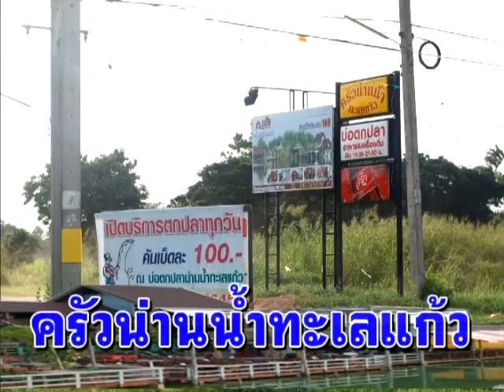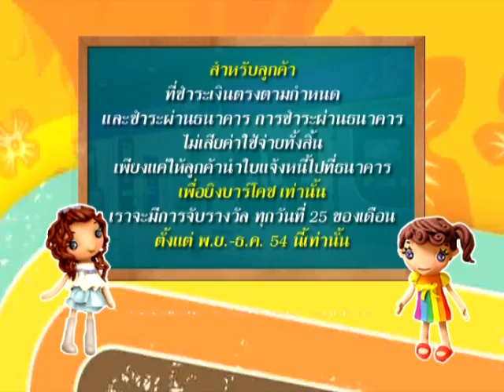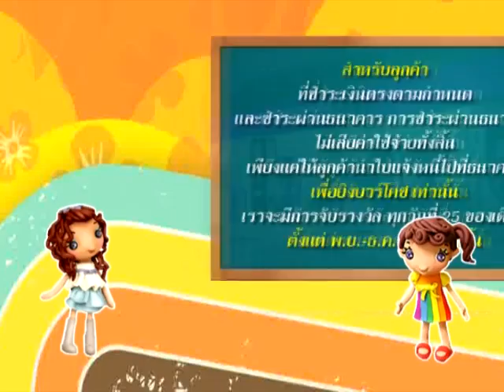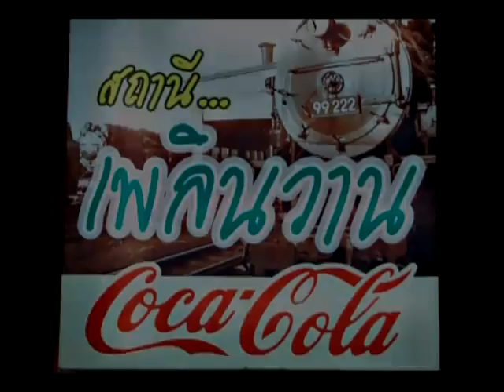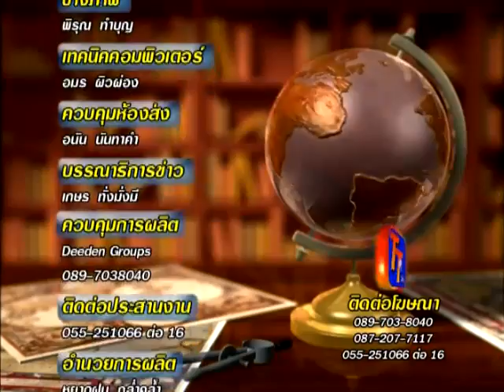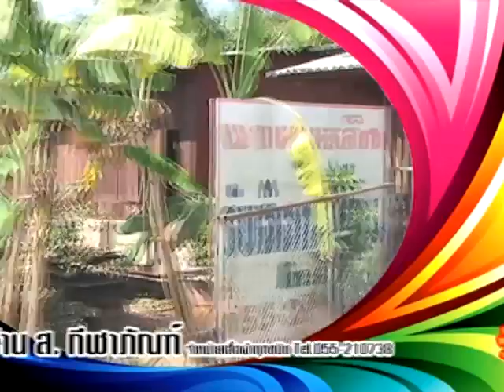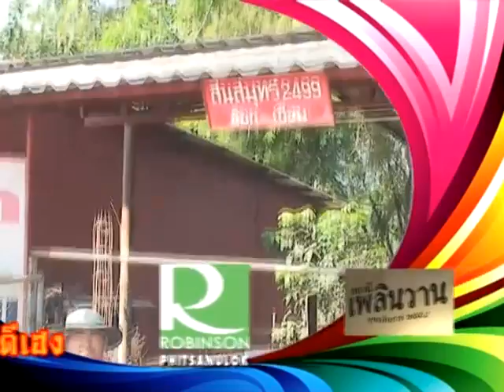คุยเจาะเกาะกระแส